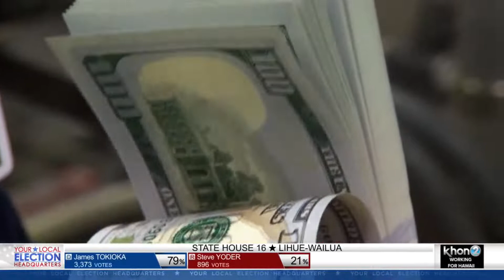Sherry Menor-McNamara discusses where she'd like to see changes after newly elected officials take o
Sherry Menor-McNamara discusses where she'd like to see changes after newly elected officials take office